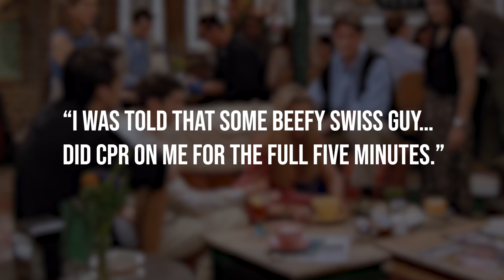Matthew Perry Reveals Harrowing Reason His Don't Look Up Cameo Was Cut!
Matthew Perry reveals the harrowing reason his Don't Look Up cameo was cut, as the former Friends star had to stop filming due to health concerns.